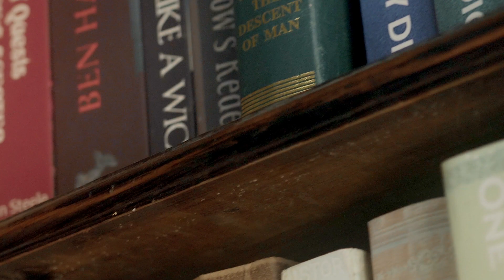Her 25 - New Collection